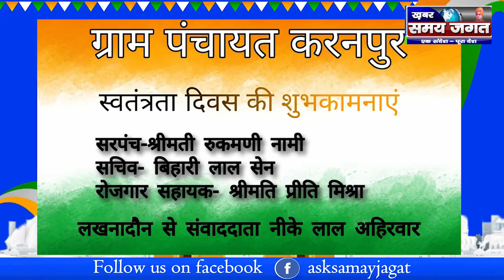15 AUG | करनपुर सरपंच-श्रीमती रुकमणी नामी सचिव- बिहारी लाल सेन रोजगा सहायक- श्रीमति प्रीति मिश्रा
लखनादौन से संवाददाता नीके लाल अहिरवार